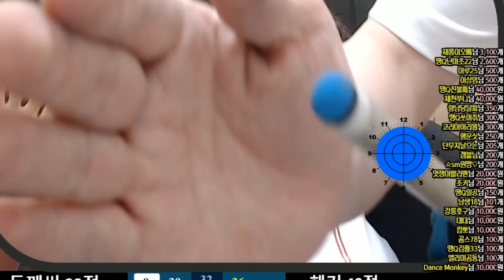[땡Q방송 당구해커] 두께씨 vs 해커 : 니꾸!! 투터치!! 논란의 그 경기!!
저희 방송 보시기만해도!!! 당구가 늡니다!!! 많은 시청 부탁드립니다 !!!